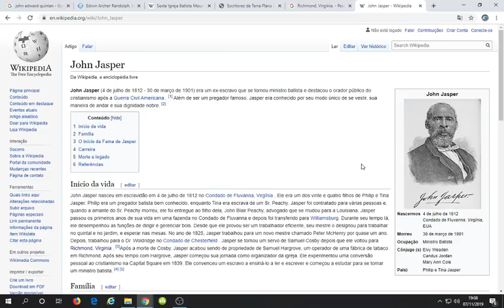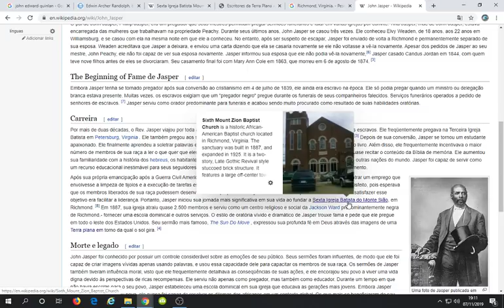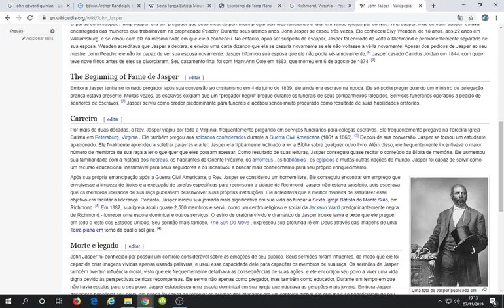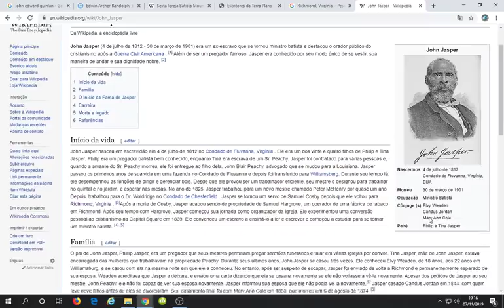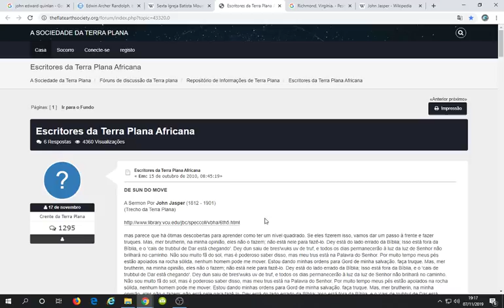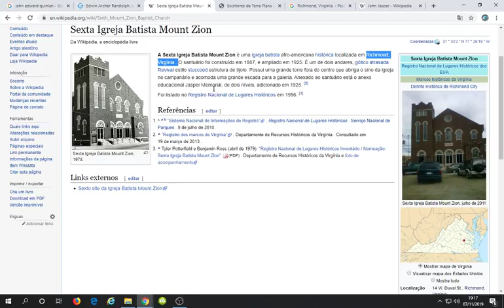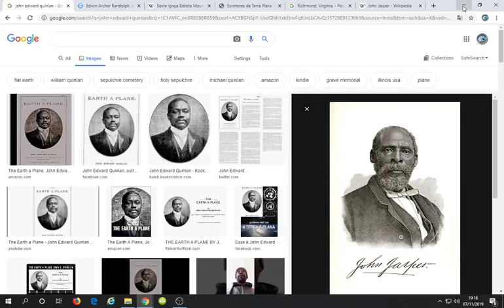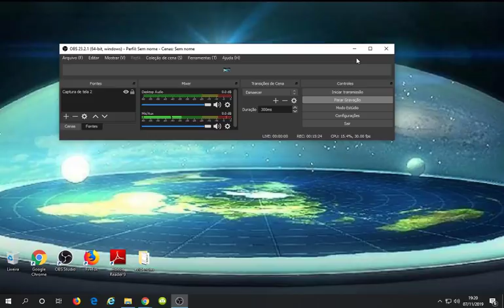JOHN JASPER EM TERRAPLANISTAS DO PASSADO !! Sobrevivente da Guerra Civil Americana!!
Por mais de duas décadas, o Rev. Jasper viajou por toda a Virgínia, freqüentemente pregando em serviços funerários para colegas escravos. Ele freqüentemente pregava na Terceira Igreja Batista em Petersburg, Virginia . Ele também pregou aos soldados confederados durante a Guerra Civil Americana (1861 a 1865). [3] Depois de sua conversão, Jasper se tornou um estudante apaixonado. Ele finalmente aprendeu a soletrar palavras e a ler. Jasper era tipicamente inclinado a ler a Bíblia sobre qualquer outro livro. Além disso, ele frequentemente incentivava o maior número de membros de sua raça a ler o que quer que eles possam acessar. Como resultado de suas leituras, Jasper conseguiu quase recitar o conteúdo da Bíblia de memória. Ele aumentou sua familiaridade com a história dos hebreus, os habitantes do Oriente Próximo, os amorreus , os babilônios , os egípcios e muitas outras nações do mundo. Jasper foi capaz de servir como um recurso educacional inestimável para seus seguidores e os incentivou a buscar mais conhecimento para seu próprio enriquecimento.
Após sua própria emancipação após a Guerra Civil Americana, o Rev. Jasper se considerou um homem livre. Ele conseguiu encontrar um emprego que envolvesse a limpeza de tijolos e a execução de tarefas específicas para reconstruir a cidade de Richmond. Jasper não estava satisfeito, pois esperava que os membros liberados de sua raça pudessem desenvolver suas próprias instituições. Ele acreditava que a melhor maneira de satisfazer esse objetivo era facilitar a liderança. Portanto, Jasper iniciou sua jornada mais significativa em sua vida ao fundar a Sexta Igreja Batista do Monte Sião, em Richmond. [8] Em 1887, sua igreja atraiu quase 2.500 membros e serviu como um centro religioso e social da Jackson Ward predominantemente negra de Richmond.- fornecer uma escola dominical e outros serviços. O estilo de oratória vívido e dramático de Jasper trouxe fama e pede que ele pregue em todo o leste dos Estados Unidos. Seu sermão mais famoso, The Sun Do Move , expressou sua profunda fé em Deus através das imagens de uma Terra plana em torno da qual o sol gira.